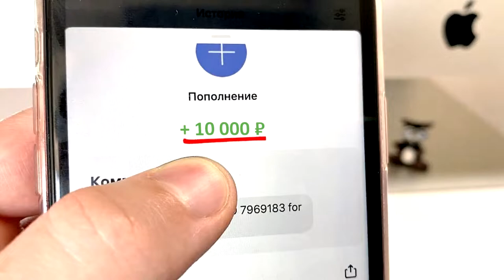КАК ПРОНЕСТИ СЛАДОСТИ в КИНОТЕАТР ! *СМЕШНЫЕ СПОСОБЫ*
15 Способов Пронести СЛАДОСТИ в КИНОТЕАТР

4. СКАЖИ,ЧТО ИМЕННО ХОЧЕШЬ ✨✨✨